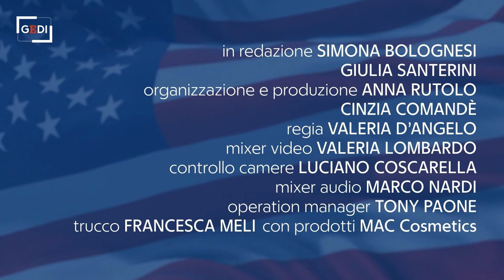Inauguration Day, lo speciale di Repubblica Tv - l'integrale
Il primo giorno di Joe Biden presidente degli Stati Uniti. La diretta del giuramento a Washington con il corrispondente Usa Federico Rampini e l'inviata Anna Lombardi. In studio il direttore Maurizio Molinari, Laura Pertici e Alberto Flores D'Arcais